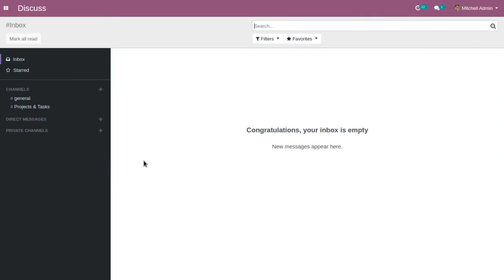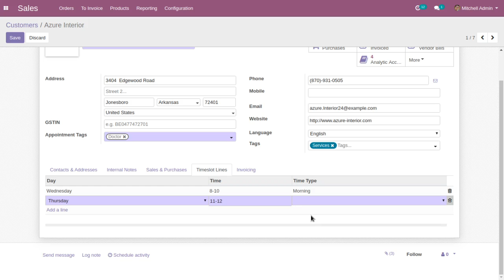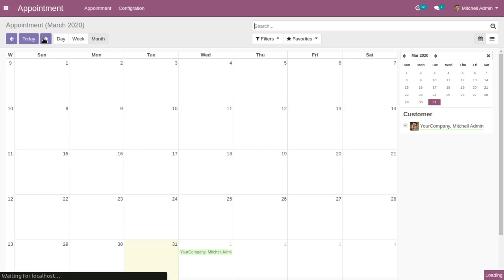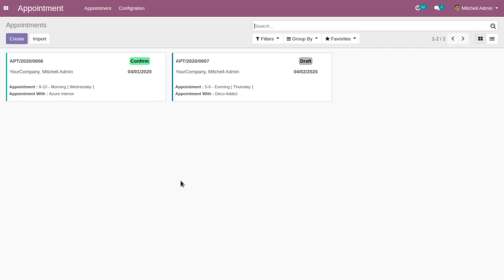Appointment Management in Odoo | Management Of Appointment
odoo14 application allow Appointment Management for any service industry with booking, scheduling and generate invoicing

Optimize your appointment management process with Odoo's comprehensive tools. From scheduling to tracking, Odoo offers a seamless solution for efficient appointment management. Streamline your operations, improve customer satisfaction, and ensure timely service delivery. Experience the convenience and effectiveness of Odoo's appointment management features today.

appointment management, Odoo, scheduling, tracking, organization, efficiency, customer satisfaction, service delivery, streamlined operations, productivity.

Features :
Easy to Create Appointment
Easy to schedule Appointment
Easy to Create Appointment Invoice
Create invoice if appointment is done
Cancel Invoice if appointment is Reject or Cancel - Appointment Workflow

Skype: devintelle